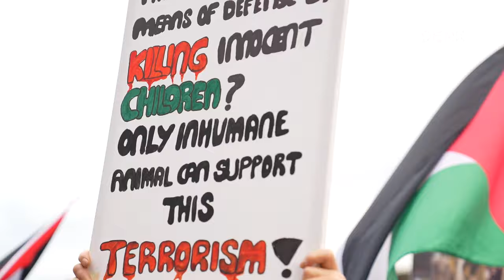🇵🇸 Vandaag, morgen, overmorgen: Wij blijven opkomen voor de Palestijnen!